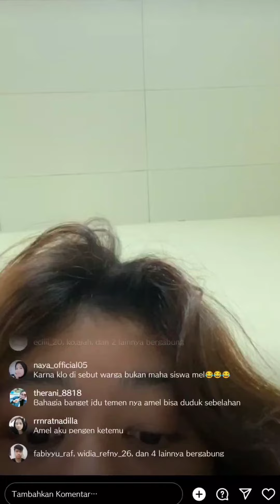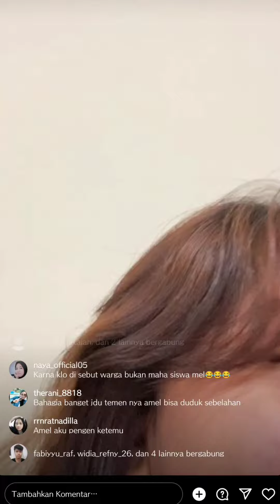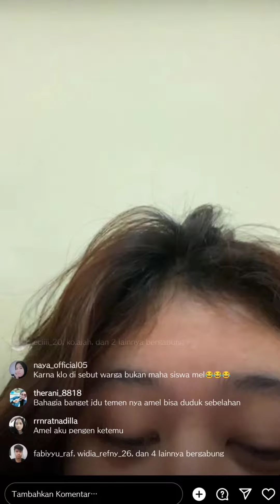AMEL MAKIN MIRIP NIKE ARDILLA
Amel Gadis Mirip Nike Ardilla